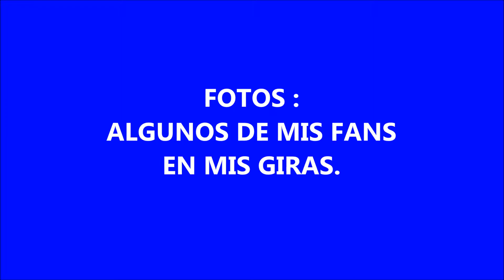MEMO SALDÍVAR.- "DIVINA ILUSIÓN" de: (E. QUEZADA.)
Memo Saldívar interpreta la canción "Divina Ilusión" Autor: Enrique Quezada Reyes, (fundador y 1a. voz del trío "Los 3 Diamantes")